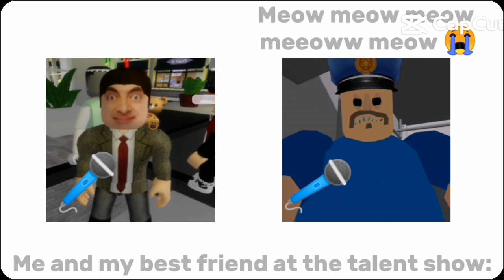Nakakatawa na video#roblox